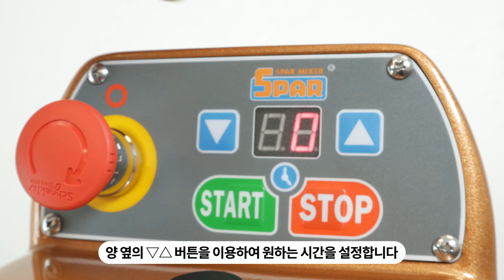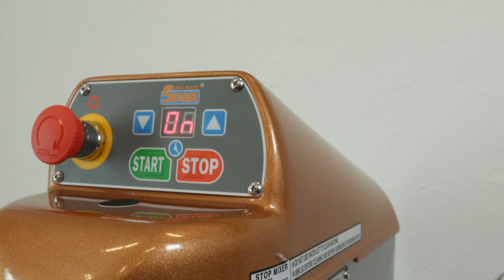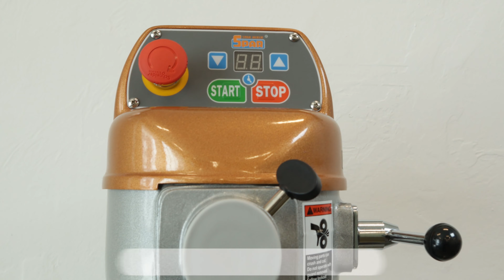SP 200A 소개영상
스파믹서 20QT모델 중 디지털 타이머와 안전가이드망이 탑재된  고급모델 SP-200A를 소개합니다 :)

HA모델들은 사용방법이 동일하므로 SP-200A 사용방법으로 참고해주세요 ~